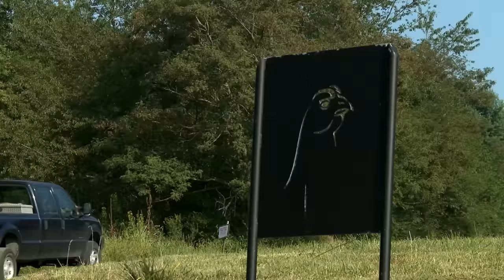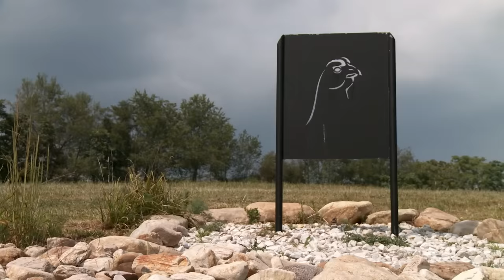Southern Traditions: Virginia Doves | S6E01 | MeatEater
All across America hunters kick off the fall hunting season with a weekend of doves, friends, and food.  Steve's lifelong friend, Ronny Boehme has invited Steve out to his digs in Virginia for the dove opener. To prep for opening day, Steve and Ron spend a day brushing up on their shooting skills on a sporting clays course followed by a pigeon hunt.  Steve shares simple, delicious cooking methods for doves and pigeons.

Check out some of the books written by Steve and the MeatEater crew